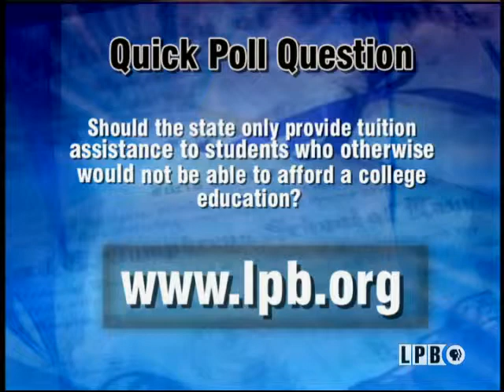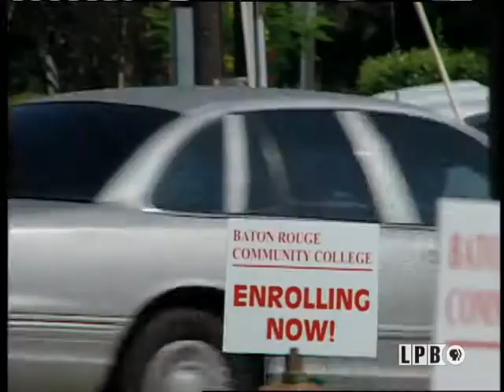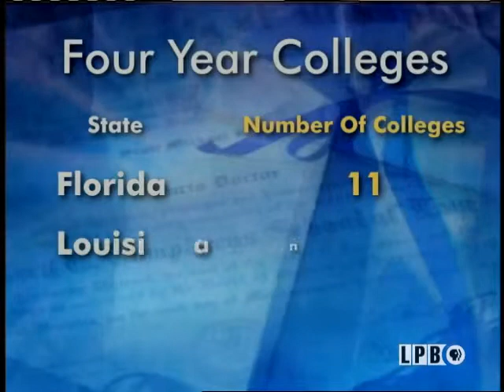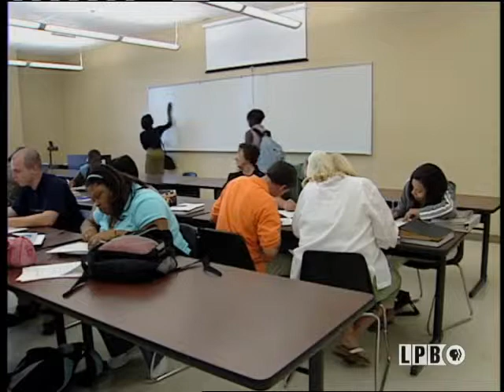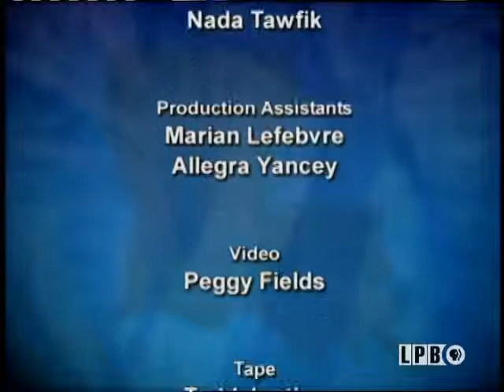Higher Education | June 2005 | Public Square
This episode of the series “Louisiana Public Square” from June 15, 2005, features Beth Courtney leading a discussion between the audience members and panelists on higher education in Louisiana. A background report on the topic precedes the discussion. It includes interviews with: Mark Musick, the president of the Southern Regional Education Board; Jim Brandt, the president of the Public Affairs Research Council of Louisiana (PAR); and Dr. Walter Bumphus, the president of the Louisiana Community and Technical College System. The audience members then discuss: their educational experiences; the reasons for the low graduation rates at the state’s colleges and universities; and the TOPS program. A panel of experts then joins the audience to answer their questions. The panelists are: Dr. Joseph Savoie, the Commissioner of Higher Education; Dr. Sally Clausen, the president of the University of Louisiana System; Dr. Edward Jackson, the chancellor of Southern University in Baton Rouge; and Dr. Sean O’Keefe, the chancellor of Louisiana State University (LSU) in Baton Rouge. They discuss: course scheduling; the importance of advising students; transferring credits between schools; the TOPS program; proposed legislation to allow colleges and universities to manage their own tuition rates; and outreach to their communities.